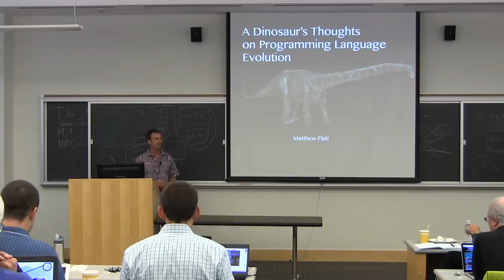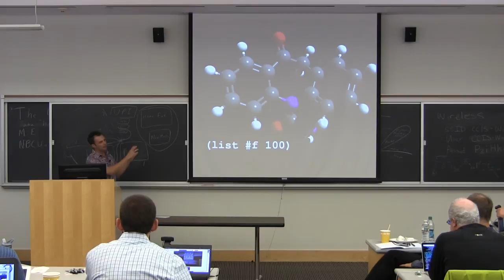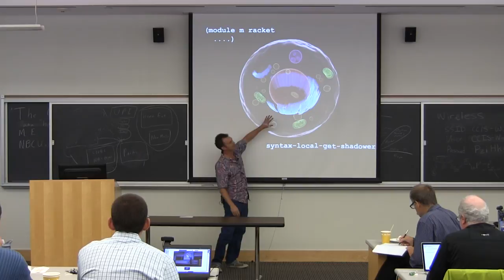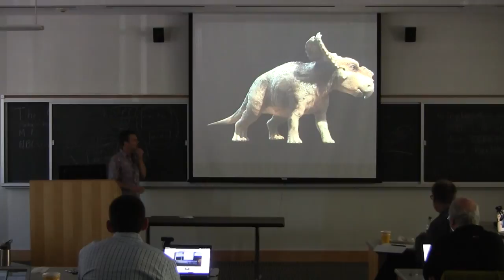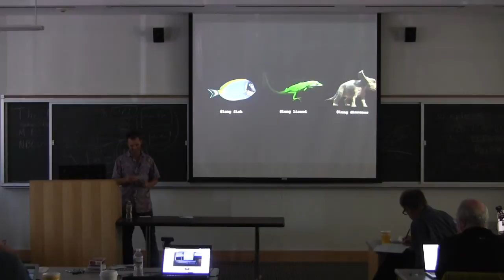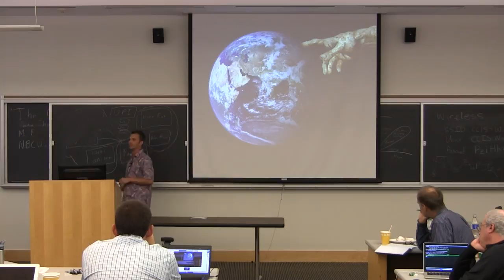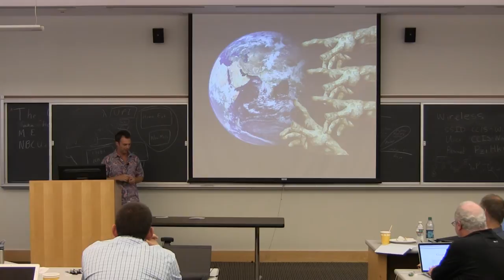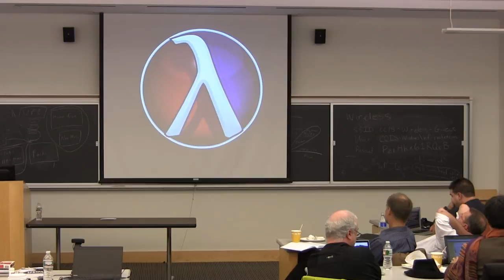RacketCon 2013: Matthew Flatt - A Dinosaur's Thoughts on Programming Language Evolution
Matthew Flatt's talk at RacketCon 2013.